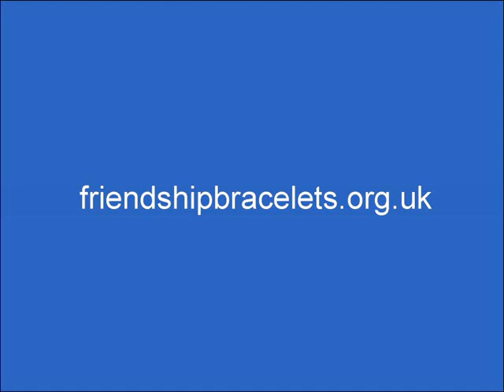Friendship Bracelets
If you want to learn how to make friendship bracelets, or you would like to find ou about them in general, please feel free to visit our